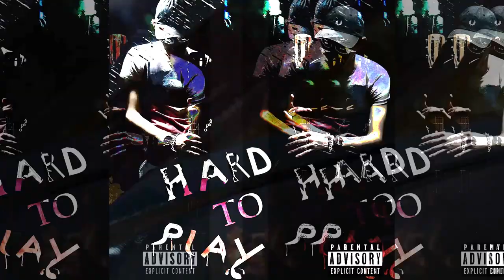SkoolBoy223 - NoBody (Official Audio)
[Chorus]
nobody teach me how to live

[Verse 1]
word to word, and the pistols replaced my heart
in the kingdoms, i got no roads
in the wishing, i never war
and i'm walking in the world
i spend money for my dawg
common path we know, i want to return

while my life being bad on this turn

we live to die, we die to live
my grammy lie a coffin in the deadly field
nobody told me that i go right
nobody told me that i cry inside

[Chorus]
nobody teach me how believe

[Verse 2]
a lot of smoke of bad dope
i was ride on a shit caused me smoke
ain't they, i don't pride about drank-a alcohol
i was truly man, i don't acted like a hoe

is this missing? nobody know, i don't care, i'm retarded
you looking for a other goals, u said me that you sorry
pouring up lines from out the bottle, i had told you
blind and courage, talentie, i'm foreign

grinding my phone, let blow hey my brains out
and let straight my soul go, right end, cause loving to die
hunnid bodies take a road, they go love another people
i had lost my road for take out my living
let my chrome blow, i believed that..

nobody teach me how to live, when i'm going alone
i can't think i released that thing, hard to play - i say no
and my body feel some tired, cause like mind
tell me grind for my rights; struggle with myself, let my soul die

part of my ride, ask me bout each other
they are dollar science, they gone from past and have computer

in their minds, they livin they life, pick a new pen and write all this down
working for life, lean in this town
step at the snow, everybody around
taste a hot pie, growing this out

somebody know me but don't talk
do you think i'm self-reliant, ey?
i don't want to ride or get something
cause all that time i spend to get moneys
so i get nothing, let my soul gooo...
changed... out this fucking world